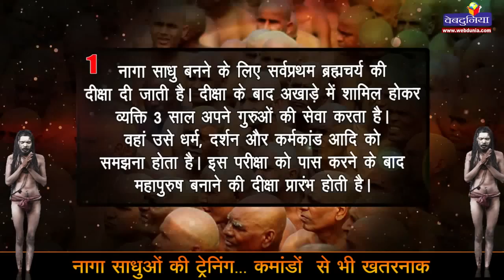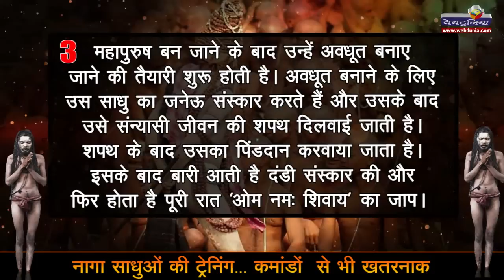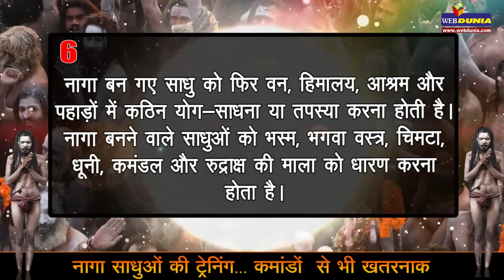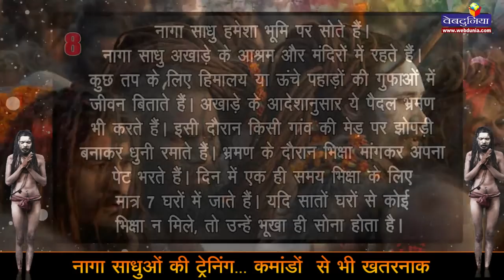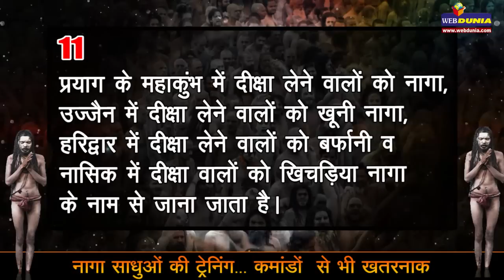नागा साधुओं की ट्रेनिंग कमांडो से भी खतरनाक Naga Sadhu's Training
अर्धकुम्भ, महाकुंभ और सिंहस्थ के दौरान नागा साधु बनाए जाने की प्रक्रिया शुरू होती है। संत समाज के 13 अखाड़ों में से 7 अखाड़े ही नागा बनाते हैं। ये हैं- जूना, महानिर्वाणी, निरंजनी, अटल, अग्नि, आनंद और आवाहन अखाड़ा। प्रयाग के महाकुंभ में दीक्षा लेने वालों को नागा, उज्जैन में दीक्षा लेने वालों को खूनी नागा, हरिद्वार में दीक्षा लेने वालों को बर्फानी व नासिक में दीक्षा वालों को खिचड़िया नागा के नाम से जाना जाता है।